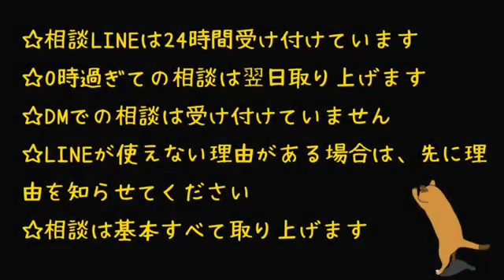ネグレクトで食べる物がない女子高生②